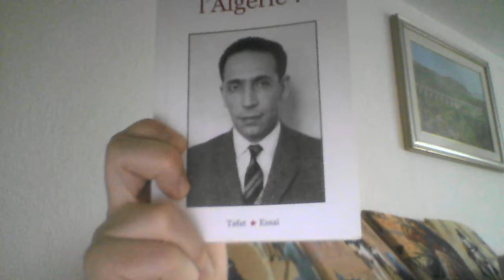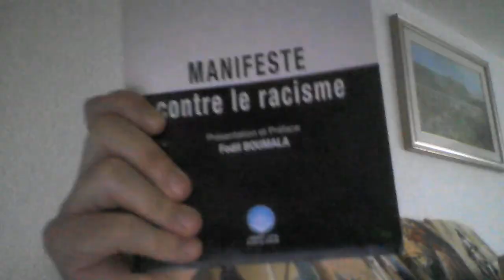Algerie il reste pas beaucoup pour l'indépendance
indépendance de notre pays